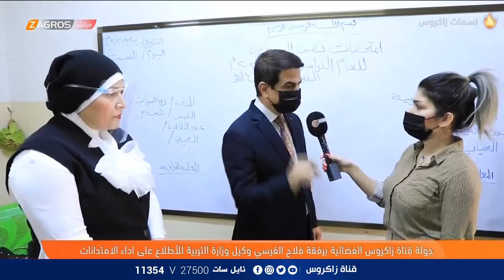جولة قناة زاكروس برفقة وكيل وزير التربية فلاح القيسي للأطلاع على اداء الامتحانات | نسمات زاكروس